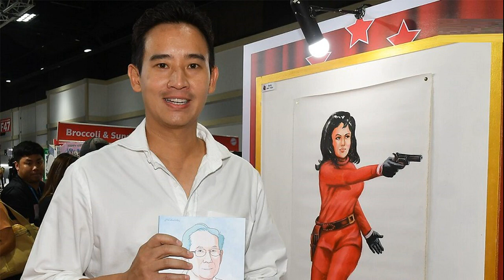FootNote โจทย์การเมือง เนื่องแต่ พิธา การบ้าน ซับซ้อน รัฐบาลพิเศษ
ทั้งๆที่สัญญาณแห่งการเปลี่ยนผ่านสำแดงออกอย่างชัดเจน ตั้งแต่เมื่อวันที่ 22 สิงหาคมมาแล้ว
ชัดเจนว่ายุคแห่ง นายเศรษฐา ทวีสิน กำลังเริ่มต้น

ทั้งยังเป็นการเริ่มต้นที่ไม่เพียงแต่พรรคพลังประชารัฐ พรรครวมไทยสร้างชาติ พรรคภูมิใจไทย จะเทคะแนนที่มีอยู่ให้อย่างครบถ้วนและสมบูรณ์

หากด้วย “พลานุภาพ” ประสานเข้ากับ “บารมี” อัน พล.อ.ประยุทธ์ จันทร์โอชา สะสมร่วมกับ พล.อ.ประวิตร วงษ์สุวรรณ ตั้งแต่ได้ชัยชนะเมื่อเดือนพฤษภาคม 2557
ก็ประเคนมอบให้กับ นายเศรษฐา ทวีสิน ผ่านการประสานเสียงจากภายในของ 250 สว.โดยเฉพาะที่เปล่งผ่านคนอย่าง พล.อ.ปรีชา จันทร์โอชา กึกก้อง

นี่คือรากฐานแห่งการ “ก้าวข้าม” ความขัดแย้ง การปรองดอง รวมพลังระหว่างพรรคเพื่อไทย พรรครวมไทยสร้างชาติ พรรคพลังประชารัฐ พรรคภูมิใจไทย อย่างเป็นรูปธรรมแห่ง “รัฐบาลพิเศษ”

ดำเนินไปตามยุทธวิธี แปร “ศัสตรา” มาสู่ “แพรพรรณ” มองข้ามรัฐประหารไม่ว่า 2549 ไม่ว่า 2557 ออกไป

ความเป็นจริงเช่นนี้คือก้าวใหม่ รัฐบาลใหม่ ความหวังใหม่

กระนั้น ปรากฏการณ์หนึ่ง ซึ่งมิอาจปฏิเสธ ขณะเดียวกันก็มิอาจจะยอมรับได้ เมื่อมองมาจากด้านของ “รัฐบาลพิเศษ” อย่างต่อเนื่องและจริงจัง

นั่นก็คือ ปรากฏการณ์ที่ยังมีเสียงร้องตะโกน “นายกพิธา” ดัง ขึ้นไม่ว่าจะเป็นที่สมุย นครศรีธรรมราช ภูเก็ต

ยิ่งเมื่อไปแจกลายเซ็นในงาน “สัปดาห์หนังสือ” ก็ไม่เว้น

ความเป็นจริงอย่างจริงแท้ก็คือ นายกรัฐมนตรีคนที่ 30 มิได้เป็นของ นายพิธา ลิ้มเจริญรัตน์ หากแต่เป็น นายเศรษฐา ทวีสิน แคนดิเดตจากพรรคเพื่อไทย

จากเดือนสิงหาคม เดือนกันยายน มายังเดือนตุลาคม กระแส นายพิธา ลิ้มเจริญรัตน์ น่าจะหายวับไปจากสังคมทางการเมืองอย่างสิ้นเชิง

แล้วเหตุใดภาพของ “มวลชน” ที่มาห้อมล้อมจึงยังคึกคักอยู่

นี่ย่อมเป็นโจทย์ทางการเมืองที่มีความแหลมคมมากยิ่งขึ้นเป็นลำดับ และทีมทำงานของ “รัฐบาลพิเศษ” จำเป็นต้องหาทางแก้ไขโดยรีบด่วน

ยิ่งหากมองย้อนไปตั้งแต่เดือนพฤษภาคม ยิ่งน่าใจหาย

ที่คิดกันว่าเมื่อ “ดีล” ลงตัวและผ่านสถานการณ์เมื่อวันที่ 22 สิงหาคมมาแล้ว ทุกอย่างก็จะเรียบร้อยเหมือนภาพที่ “ดอนเมือง” และภาพที่ “เกียกกาย” กลับมิได้เป็นเช่นนั้น

เป็นคำถามไปยังพรรคเพื่อไทย พรรคภูมิใจไทย พรรครวมไทยสร้างชาติ พรรคพลังประชารัฐ